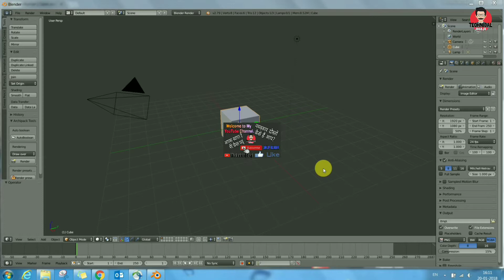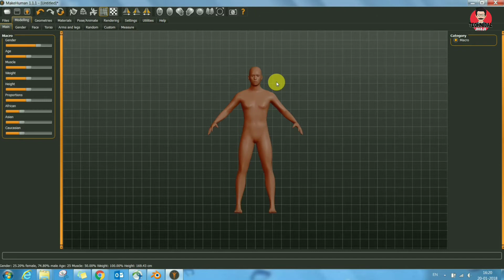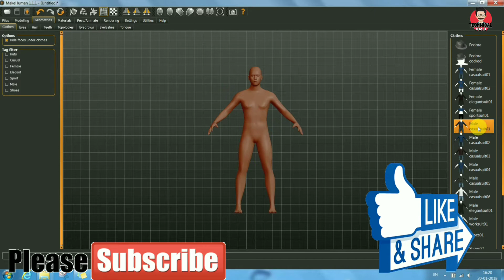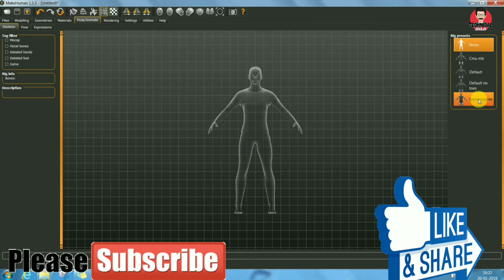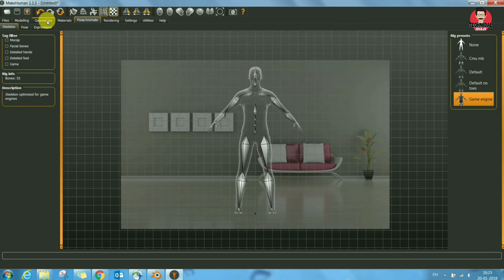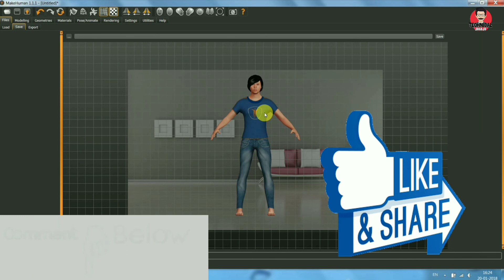Make Real Human Character in Blender 3D animation Software | Make Joke Of | Basic Tutorial 2018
Namaskar Dosto..
Aaj Main apko Bataunga ke Blender Tool me Real Human Character Kaise Banate Hain. Agar Video Pasand aaye to Like jaroor Kariyega and Share Bhi Kariyega. Apke questions comments ke jariye puchhiyega.

Ø Tool & Software Used:
Editing Tool: KineMaster Pro
Intro & Outro: Tellagami & RendrFX
Music Source Channel: AudioTrend | Background music for videos
If you want to connect with Technical Jhaji on other social networks …..